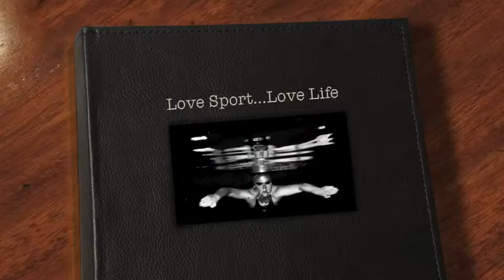Love Sport ...Love Life.m4v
Some of our favourites at O-buds.dk...recommend this to your friends if you enjoyed.